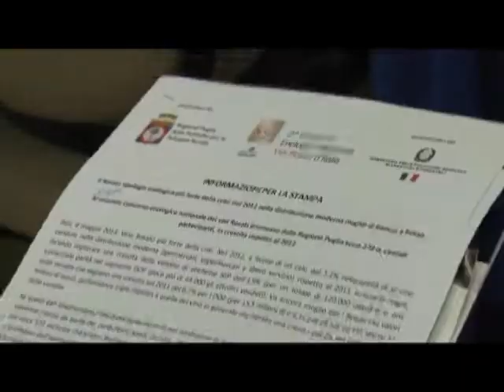Selezioni del concorso enologico nazionale dei vini rosati d'Italia